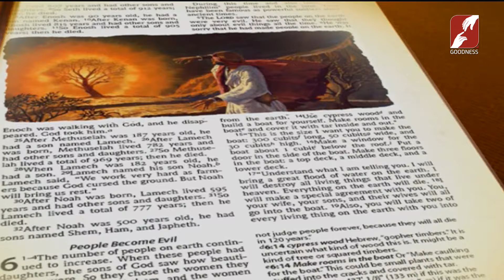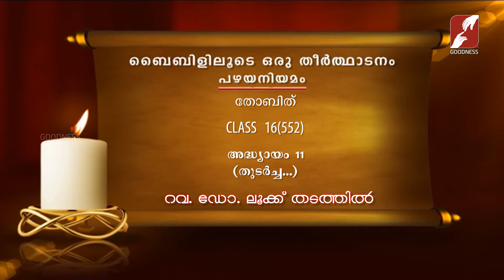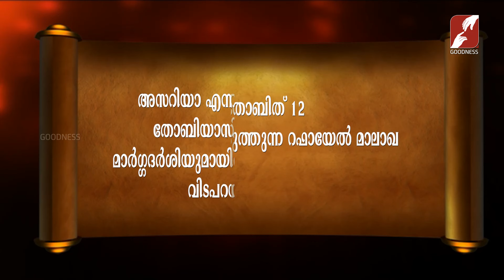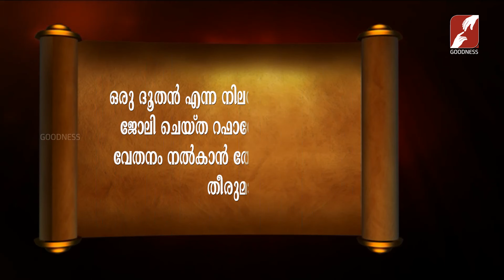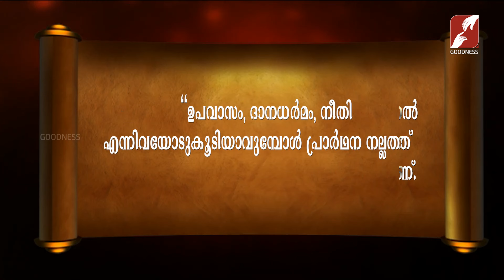Bibililoode Oru Theerthadanam |Epi 1447|Tobit| Chapter 11| FR LUKE THADATHIL |CLASS-16|BIBLE STUDY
Bibililoode Oru Theerthadanam | Epi 1447 | FR LUKE THADATHIL | പഴയ നിയമം, തോബിത്  അദ്ധ്യായം 11 | CLASS 16(552) | BIBLE STUDY
Book of Tobit, Chapter 11